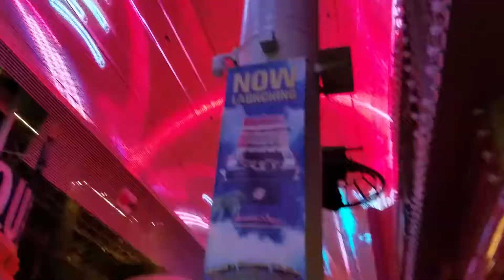Felix Bongoy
Las Vegas Holiday 2019